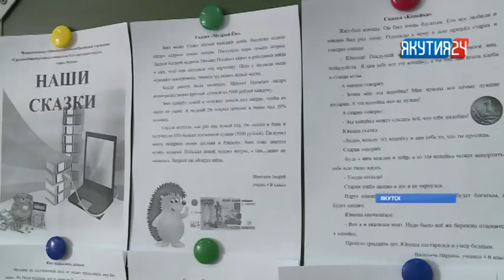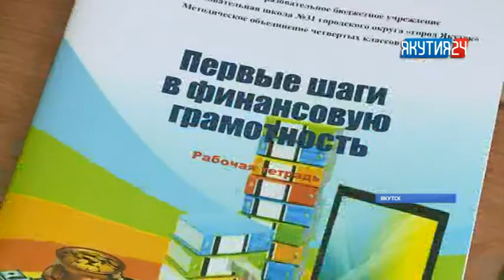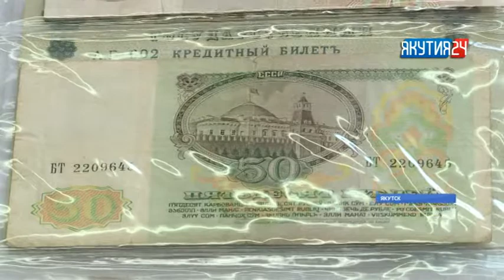Уроки финансовой грамотности внедряют в школе №31 Якутска